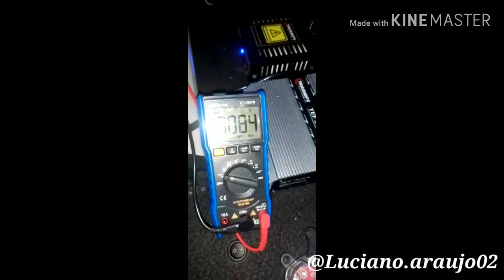REBOQUE PESADELO DO CARLÃO - HAMMER 3.0 E SD 100k